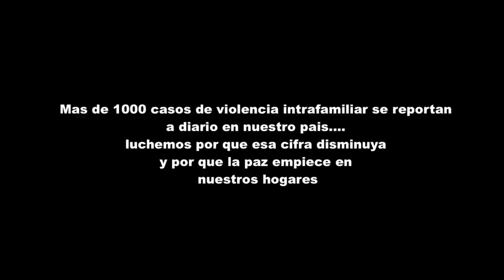Luisito Muñoz y Jannyz - Destinos Inciertos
video Destinos Inciertos de Luisito Muñoz y Jannyz dirigido por Hugo Herrera C. una realizacion de H2 Cine y Television contactos - 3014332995 @hugoherrerac